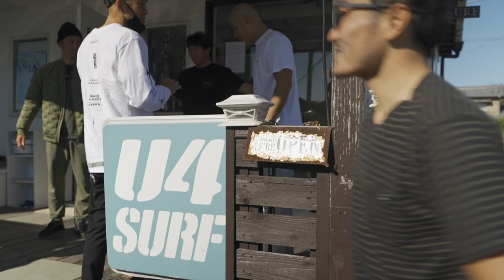ルミナと愉快な仲間たち 前編 【Vlog#8】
緊急事態宣言が明けたので所用を兼ねて久々の千葉遠征。
渋滞地獄に泣かされたけど久々に会うポジティブバイブス満載の仲間達からパワーを沢山頂き癒されました！今回はかなり濃い内容となったのでVLOGは2部構成。
英義が五味との衝撃的な出会いを語る後編もご期待下さい。

質問等ありましたらコメント欄にご記入お願いします。

サーフィン界の太陽！レジェンド牛越さんのお店　『U4 SURF』▶️

Foilを始めるならここ！ルミナのFoilの師匠である阿出川潤さんのショップ『TED SURF SHOP』▶️

ルミナ監修の無添加プロテイン『修斗プロテイン』▶️

【使用機材】
カメラ
・Sony α7s Ⅲ

レンズ
・TAMRON 28-75mm F/2.8

ジンバル
・DJI RS2

マイク
・ゼンハイザー MKE 200

BGM
・Artlist